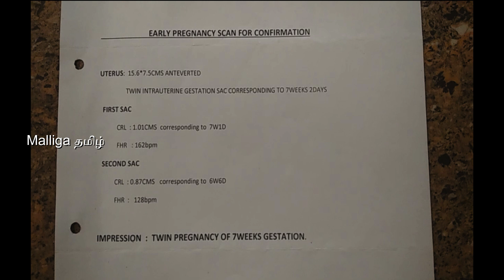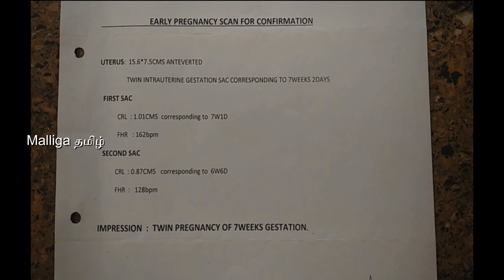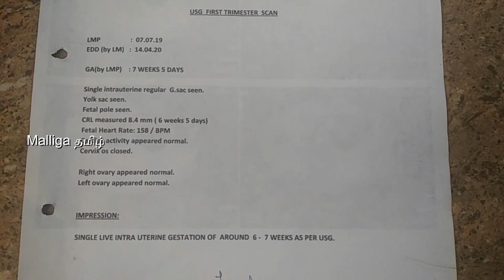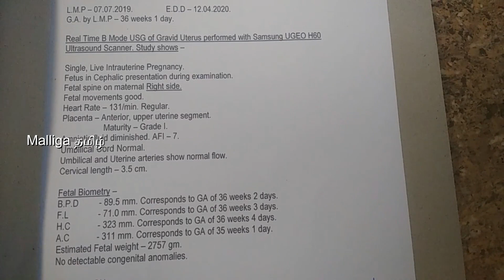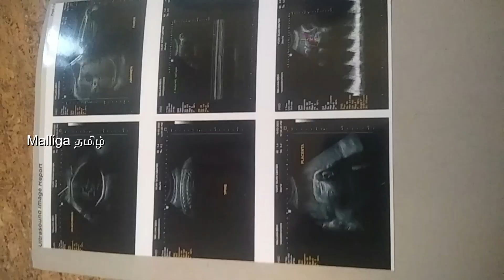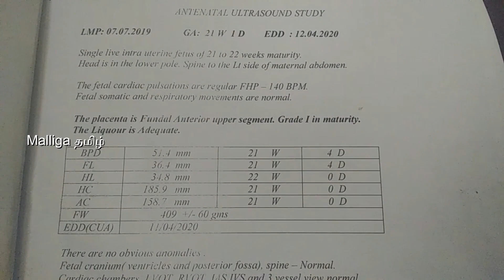How to find baby boy in scan report in Tamil | Twin Baby Boy Scan Report in Tamil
how to predict baby gender
how to find baby gender in tamil
how to predict baby gender during pregnancy
twins pregnancy symptoms
twin pregnancy symptoms week by week
twin pregnancy symptoms at 4 weeks
boy-girl twins facts
difference between single and twin pregnancy symptoms
8 months pregnant with twins symptoms
cravings with boy/girl twins
how to find gender in twin pregnancy
35 weeks pregnant hidden twin
twins pregnancy week by week development video
boy twin pregnancy signs
twins ultrasound report
twins baby ultrasound report
twin pregnancy, ultrasound report format
twin pregnancy, ultrasound report sample
ultrasound pictures of twins boy and girl